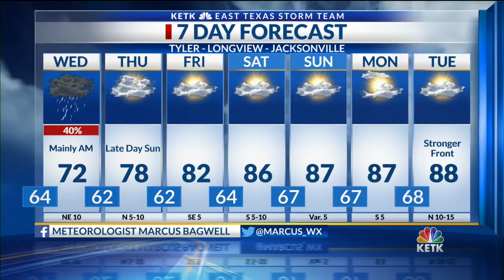Tuesday Night Forecast 10 PM 9-22-2020